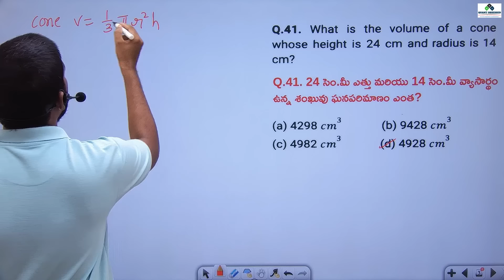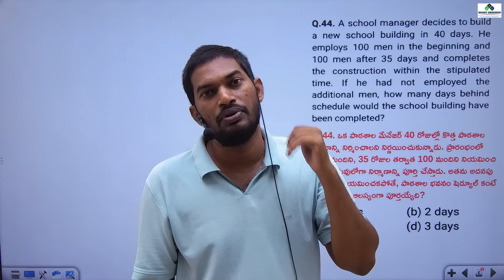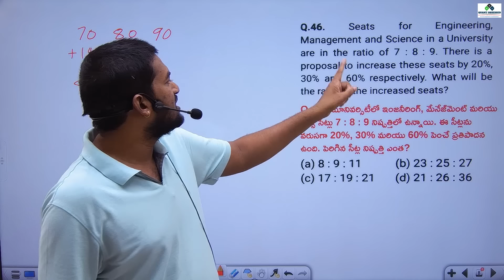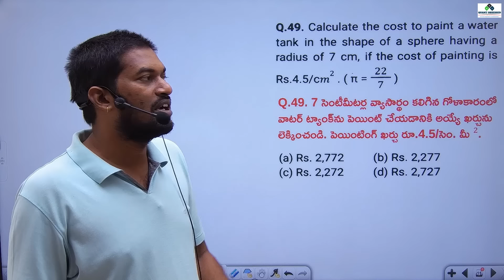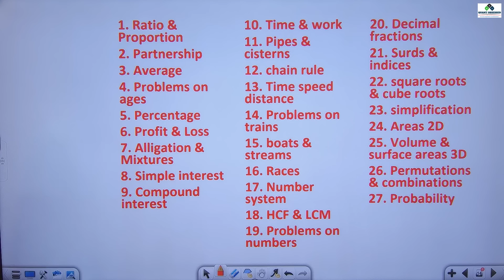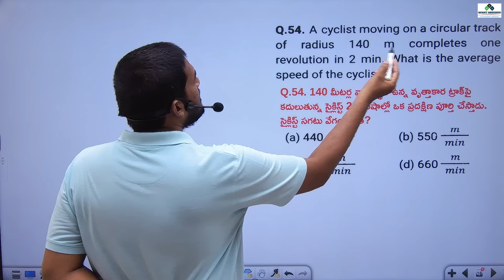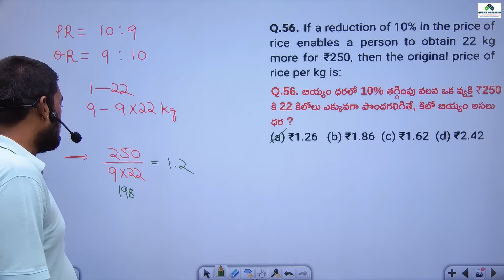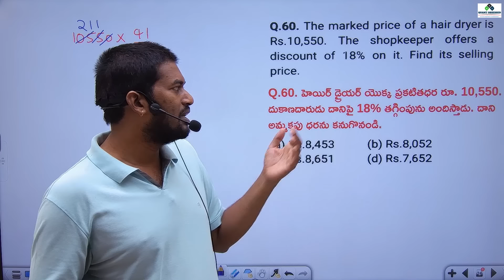SSC GD 2023 | SSC GD previous papers explanation in telugu, SSC GD arithmetic, reasoning best class